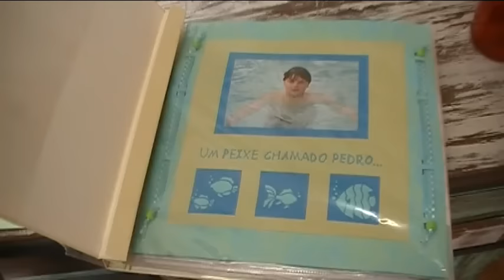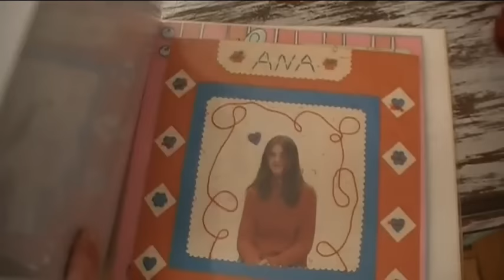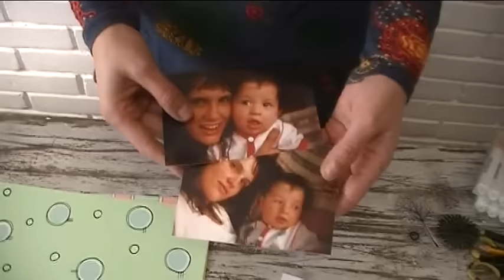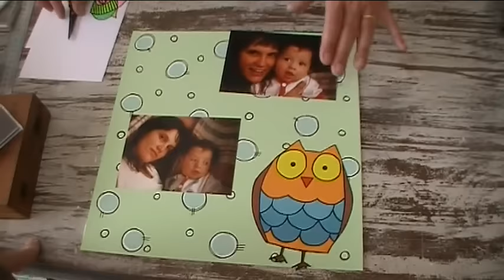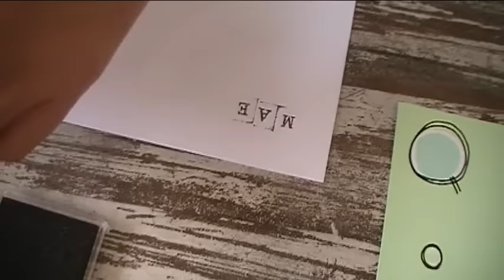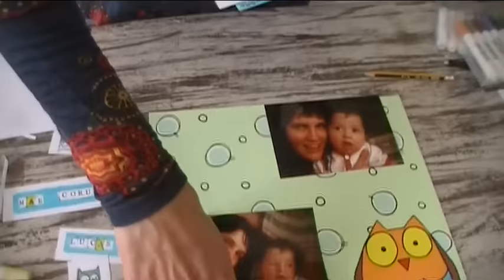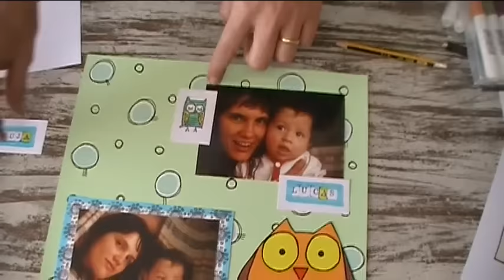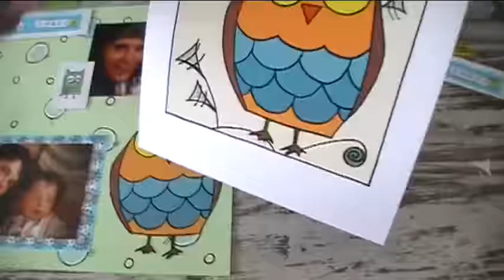Página Scrap com Carimbos e Canetinhas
Em mais uma vídeo aula do Canal de Cristina Bottallo, aprenda a fazer uma página de scrapbooking com carimbos, canetinhas e colagens de gravuras.
Conheça um pouco mais sobre a técnica de scrapbooking, e veja mais no blog de cristina bottallo